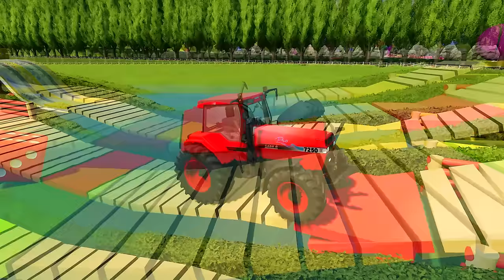DEUTZ FAHR vs LANDINI vs FENDT vs CLAAS TRACTORS BATTLE WITH GRAPES & CANOLA - Farming Simulator 22